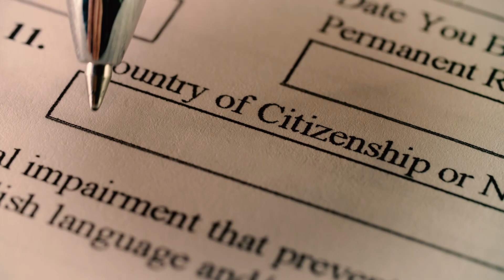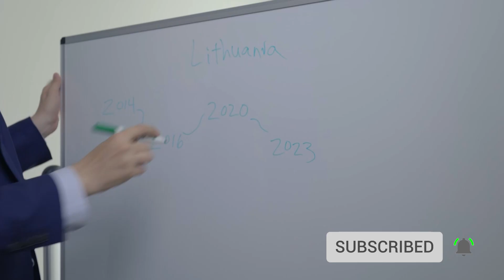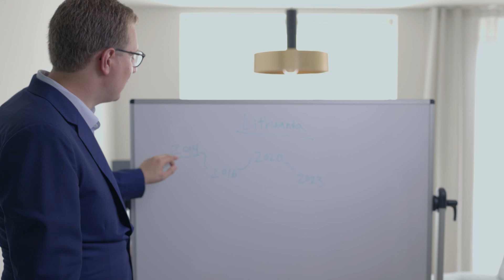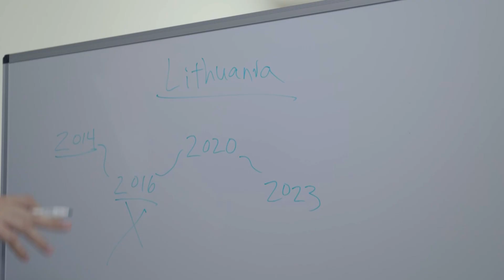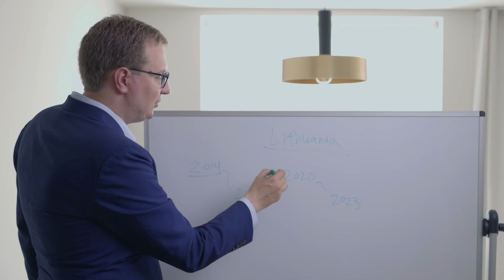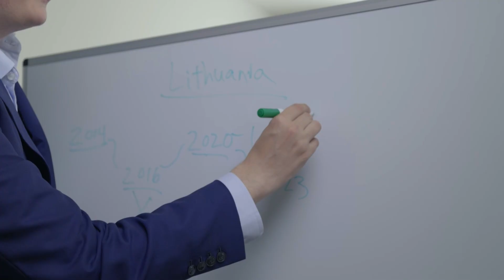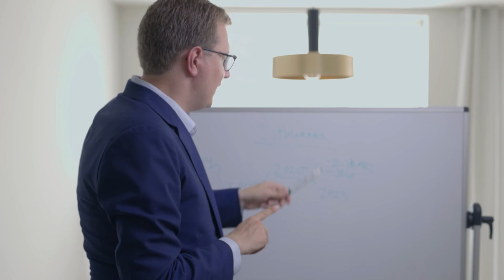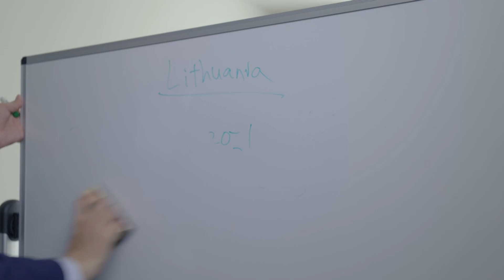I Can NEVER Get This Citizenship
Citizenship by descent (CBD) can be a great way to delve deep into your family history and unravel all of its mysteries. In this video, Mr Henderson will tell you all there is to know about CBD and its benefits, as well as how and where you can obtain your second passport through your family.

00:00 Start
00:31 Citizenship by Descent
1:41 Lithuanian Citizenship
4:55 Collecting Documents
6:18 Criteria for Flexibility
9:03 Benefits of an Additional Passport

Nomad Capitalist helps clients "go where you're treated best". We are the world's most sought-after firm for offshore tax planning, dual citizenship, and international diversification and asset protection. We use legal and ethical strategies and work exclusively with seven- and eight-figure entrepreneurs and investors.

We create and execute holistic, multi-jurisdictional Plans that help clients keep more of their wealth, increase their personal freedom, and protect their families and wealth against threats in their home country.

No other firm offers clients access to more potential options to relocate to, bank in, or become a citizen of. Because we do not focus only on one or a handful of countries, we can offer unbiased advice where others can't.